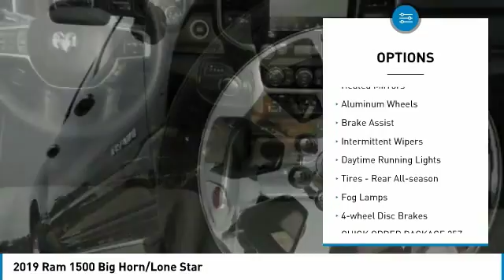2019 Ram 1500 N770128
2019 RAM 1500 Boerne, TX
Stock# N770128

$12,316 off MSRP! 8.4 Touchscreen Display, Air Conditioning ATC w/Dual Zone Control, Apple CarPlay, Class IV Receiver Hitch, Google Android Auto, GPS Navigation, Remote keyless entry, Remote Start System, SiriusXM Satellite Radio, Trailer Brake Control, Wheels: 20 x 9 Cast Aluminum Black. 2019 Ram 1500 Big Horn/Lone Star 4D Crew Cab Crystal Metallic HEMI 5.7L V8 Multi Displacement VVT 8-Speed Automatic RWD

We look forward to being YOUR car dealer! Price includes incentives which may not be applicable to all customers: $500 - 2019 Southwest BC Texas Retail Bonus Cash SWCKL. Exp. 09/03/2019, $500 - Southwest 2019 Bonus Cash SWCKA. Exp. 09/03/2019, $500 - Summer Clearance Retail Bonus Cash 40CK2. Exp. 08/20/2019, $3,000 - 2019 Retail Consumer Cash 63CK1. Exp. 09/03/2019 $7,105 - Exp. 08/31/2019